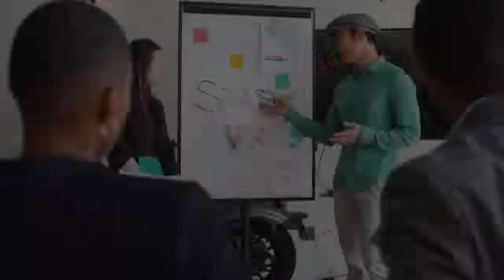The top 3 top league of legends players to ever play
Today I'm going to be talking about the top 3 league of legends champions.